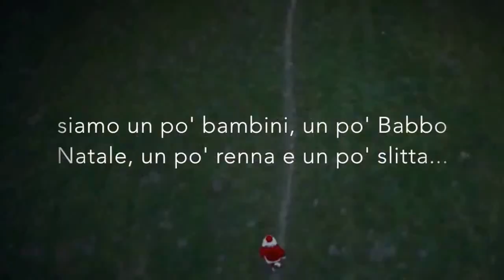Christmas Feelings - Auguri 2014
. un po' renne un po' bambini... Natale siamo noi.
Maratonabili feat. LND Famiglie italiane Onlus.